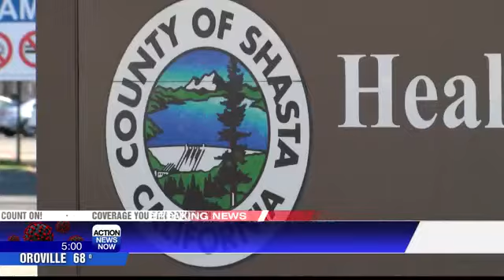U.K. variant detected in Shasta County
The B117 coronavirus strain or U.K. variant has been detected in Shasta County. Shasta County Public Health explains that the strain is 50% more transmissible and produces more virus